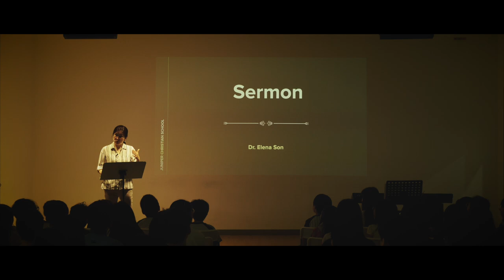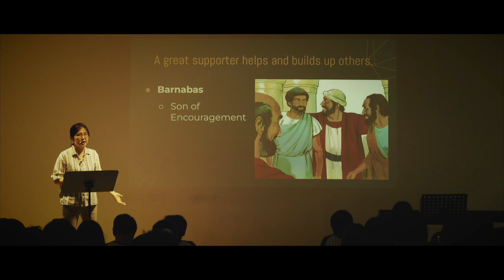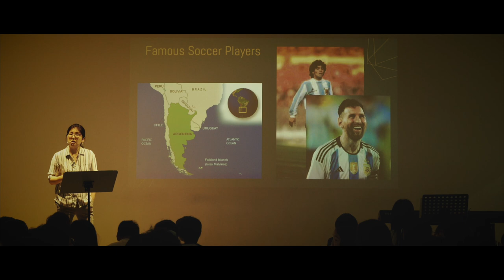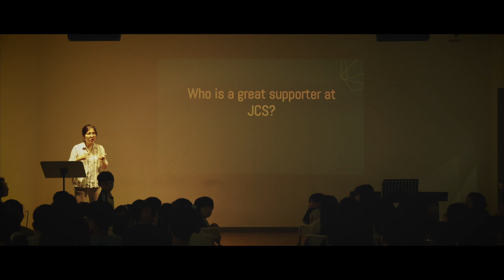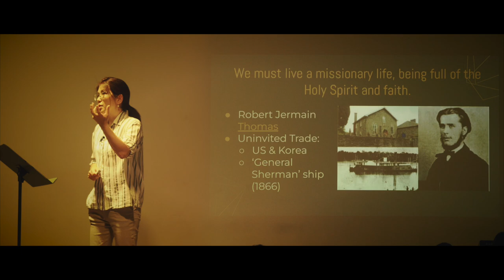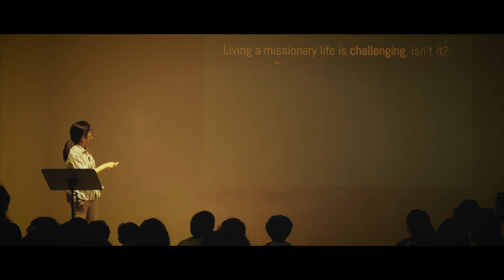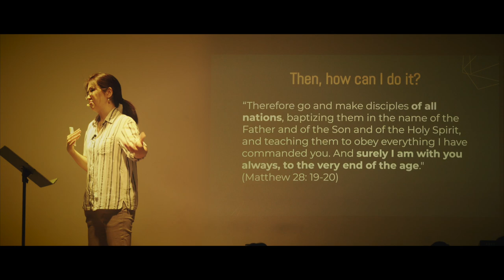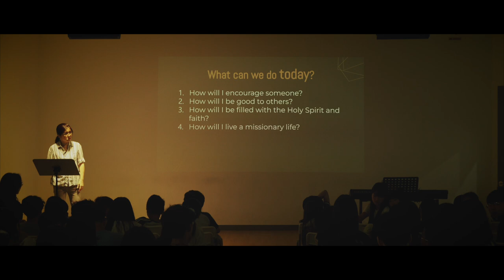[CHAPEL- 일산국제학교] An Extraordinary Supporter: Barnabas-비범한 후원자: 바나바] (Dr. Elena Son)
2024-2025 Academic Year Fall Semester, Dr. Elena Son, Science Teacher, shared the gospel, 'An extraordinary supporter: Barnabas' based on Letter of Acts 4:36.

/// DESCRIPTIONS ///
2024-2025 학년 가을 학기 JCS 채플 시간에, 과학 교사이신 엘레나 손 박사께서 사도행전 4장 36절을 바탕으로 '비범한 후원자: 바나바'라는 말씀으로 하나님 말씀을 전해 주셨습니다.

[Equipments]
1. Sony α7 III 3m, Sony A6400 (Camera)
2. Camera Lens: 24-105mm f4, 16-35mm f4, 85mm f1.8